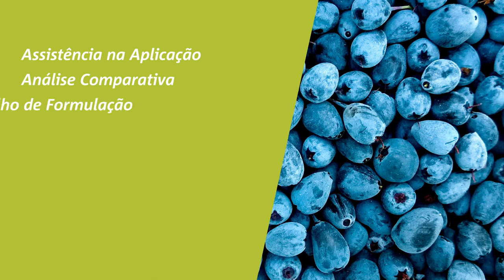Brenntag - Brazilian Portuguese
Voiceover for Brenntag Food and Nutrition Brasil in Brazilian Portuguese.

Produced by AgileCat Branding & Advertising Agency (Philadelphia, USA)